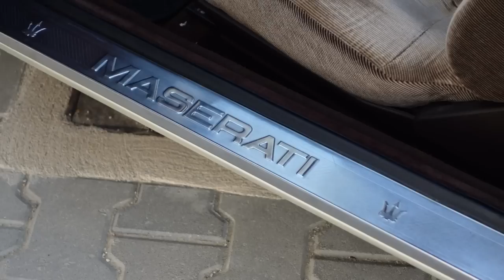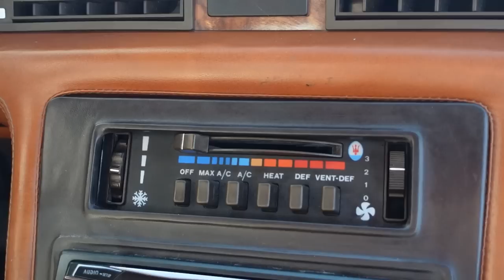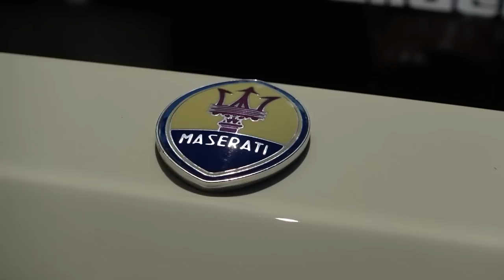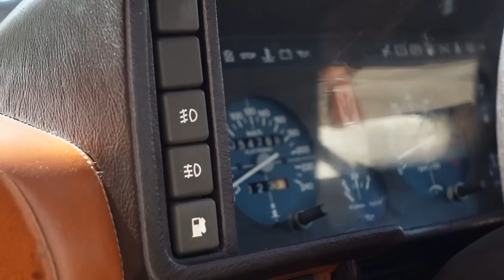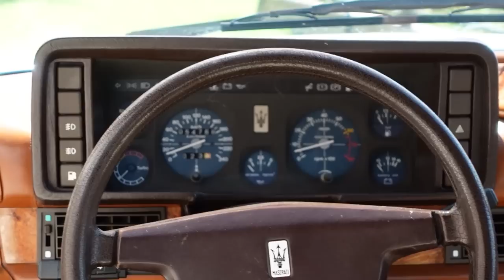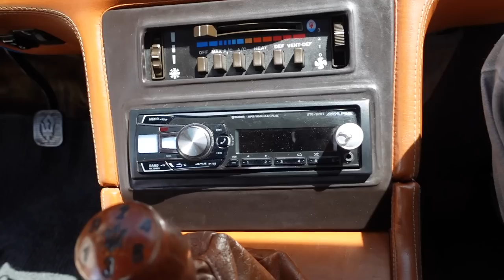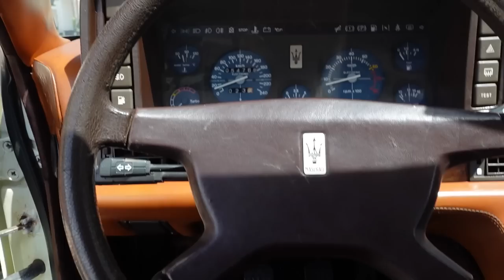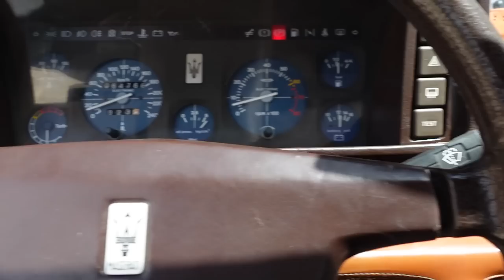Maserati Biturbo din 1983